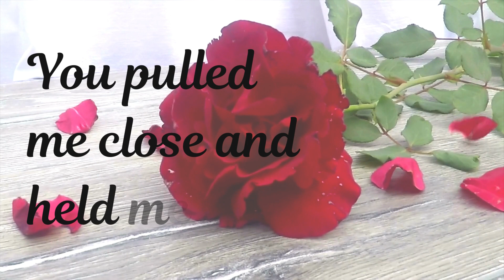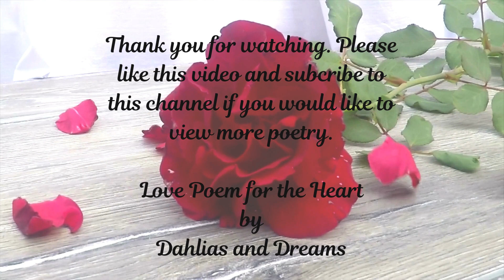❤SAFE in Your ARMS❤. . . (Love Poem)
A message to the one you love . . .